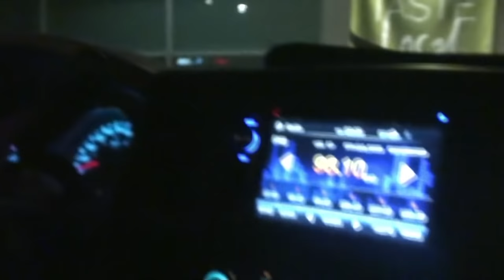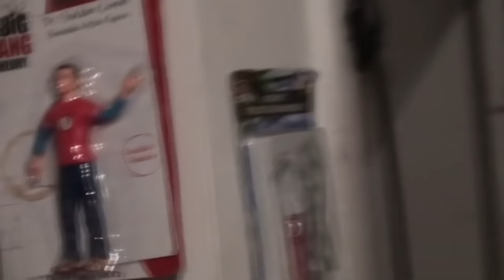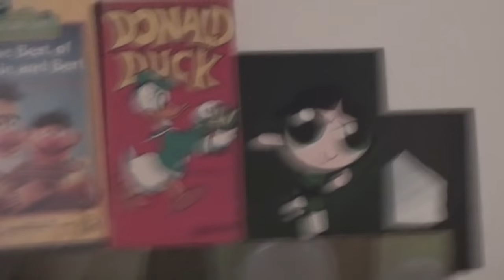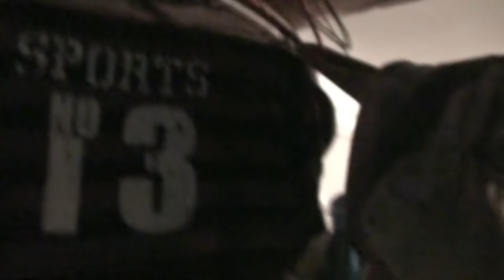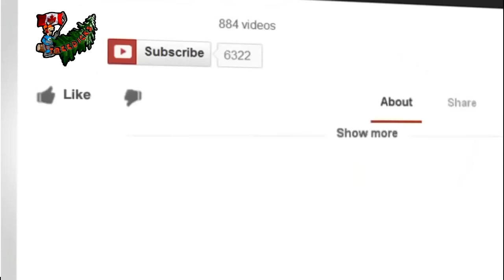Mike and his new girlfriend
I go get mike and his new girlfrined to discuss work, dan tries to sell me the kitchen sink, just a regular day at the ramshackletons.